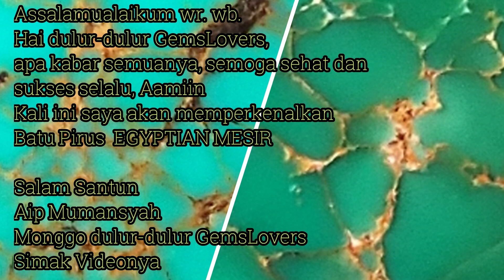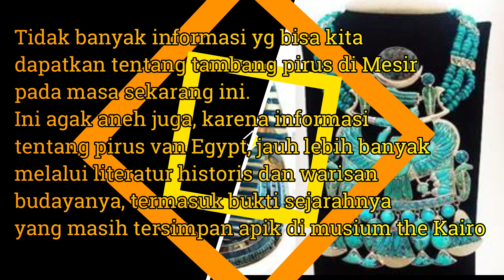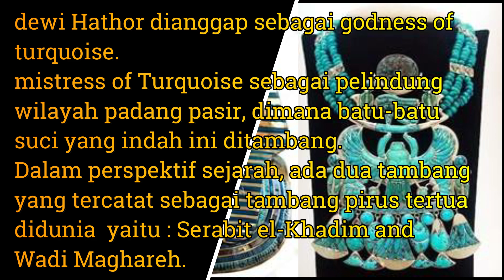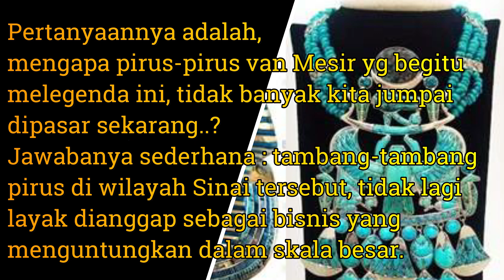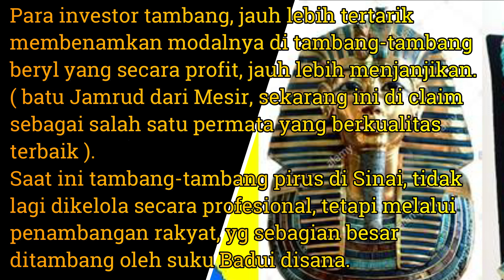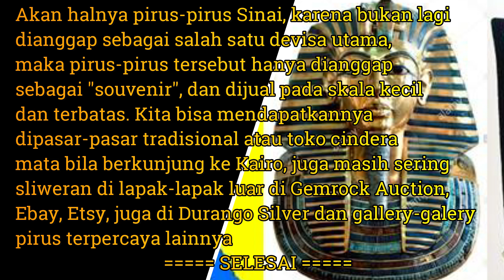Batu Pirus Egyptian Mesir II Turquoise Persia Abdul Rozaq Tibet Xinjiang Hubei Mesir II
Keberadaan pirus Mesir, yang konon katanya, tambang-tambang
disana sudah pada tutup sekarang.
Mudah-mudahan, tulisan ini, bisa walaupun tidak konprehensip,
setidaknya mampu menjawab dan menjelaskan tentang keberadaan pirus-pirus van Mesir tersebut.
Tidak banyak informasi yg bisa kita dapatkan tentang tambang pirus diMesir pada masa sekarang ini.
Ini agak aneh juga, karena informasi tentang pirus van Egypt, jauh lebih banyak .

Mau tau lebih detail, monggo dulur-dulur simak videonya

Hatur nuhun
Aip Mumansyah